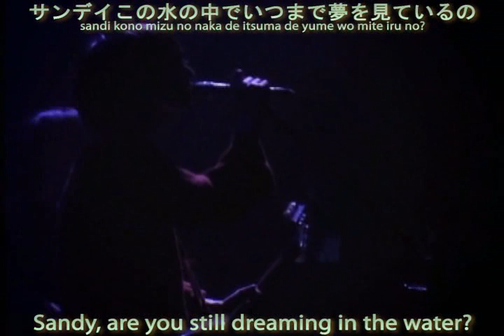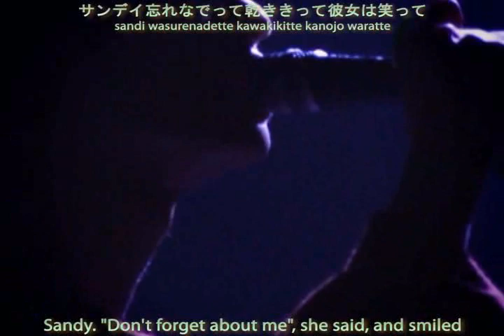ART-SCHOOL - Pool (Live)[Eng Subs]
This is a sub I did of the ART-SCHOOL song "pool". The video is ripped from the ART-SCHOOL live DVD "sleep flowers".